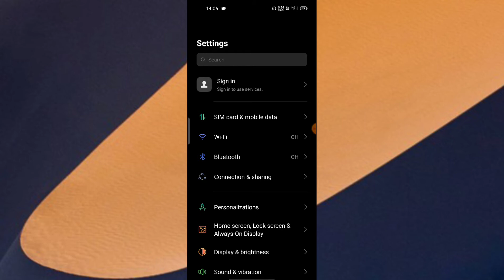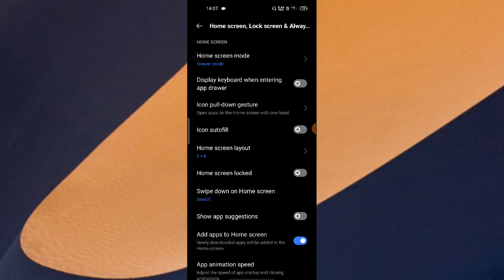OPPO Reno 6 Pro 5G Home screen layout icon How to change